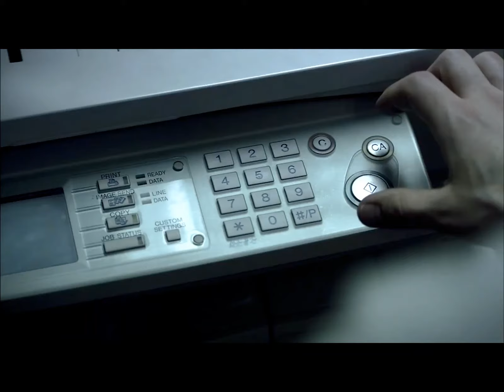STEPA K - NIGHT & DAY (XVR Short-Edit Remix)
Stepa K - Night & Day (Xavier Remix)
(Video from Sci-Fi Short Film “The Black Hole" | DUST)

Lyrics:
It´s quarter past two, but not for you.
Living in a new town, but I don´t know the name.
I could call you before, not anymore.
I wonder if you´re changing, or if you´re still the same.

And now you´ll always be,
nothing but a memory.

Are you on your own tonight?
How does it feel on the other side?

(Other side x2)

Once right here, now far away.
Once the same, now we´re night and day.
(Other side x2)